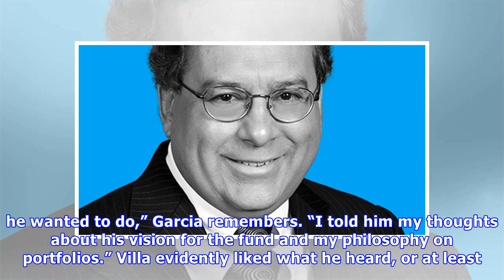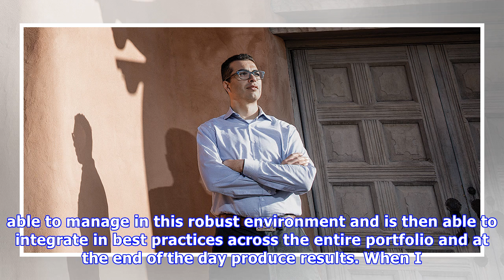The CIO Bringing Alpha Back to New Mexico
Dominic Garcia became a deputy chief investment officer at 24, spent his 30s investing $5 billion into hedge funds, and won the CIO job for his home state’s pension plan at just shy of 40. Now the rea.